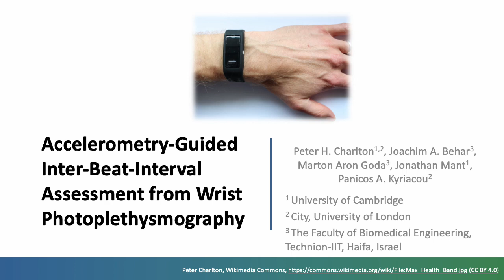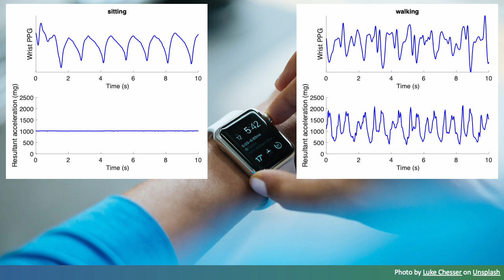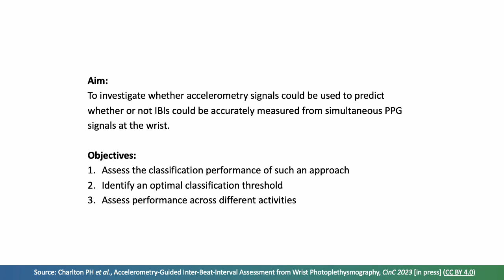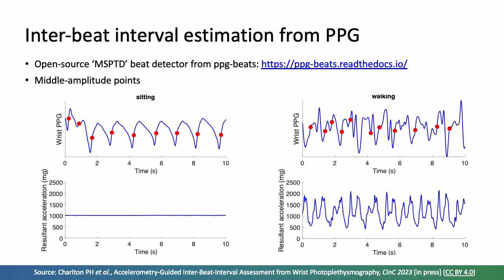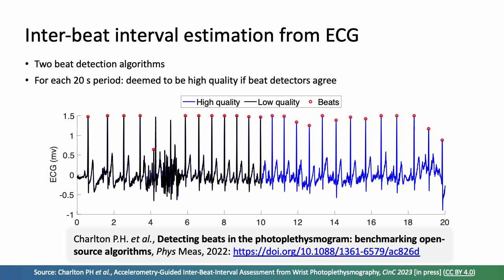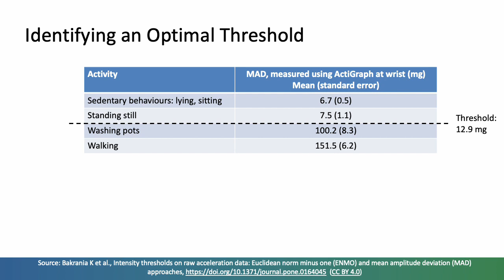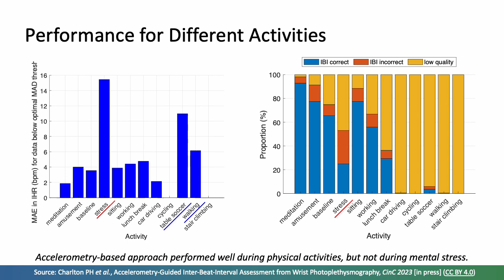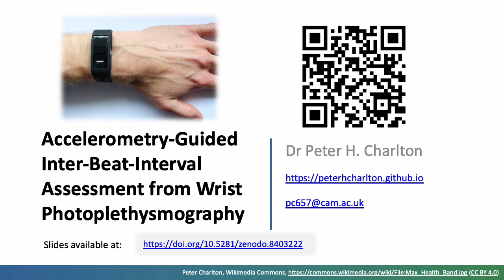Accelerometry-Guided Inter-Beat-Interval Assessment from WristPhotoplethysmography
A talk on using accelerometry signals to predict when inter-beat intervals estimated from simultaneous photoplethysmography signals will be accurate.